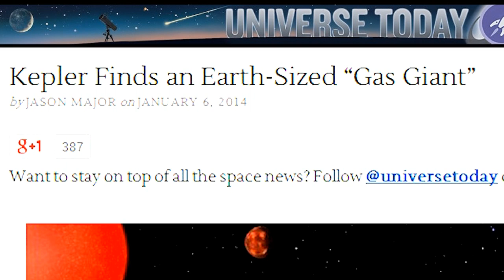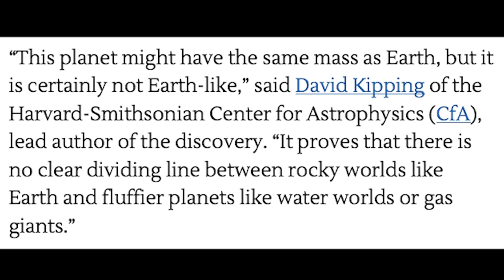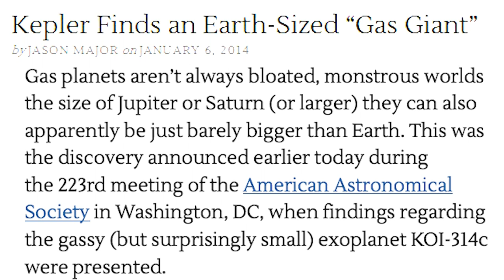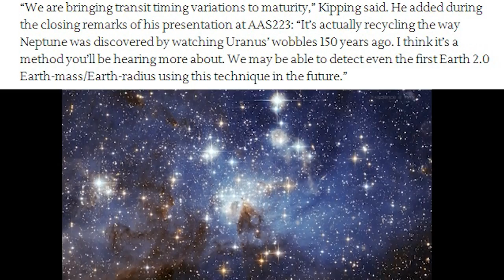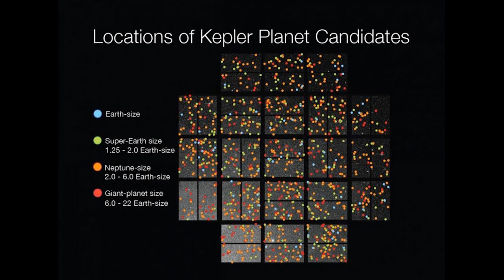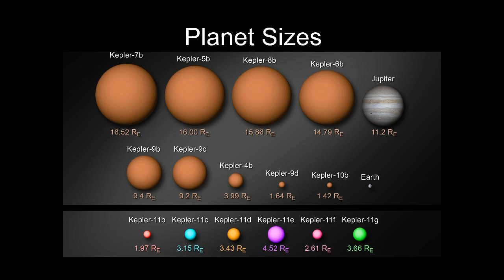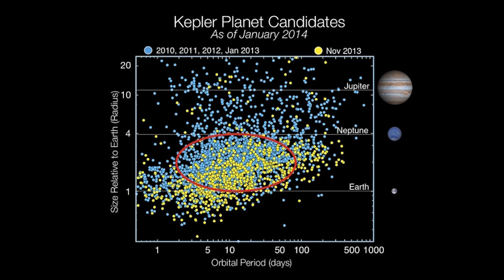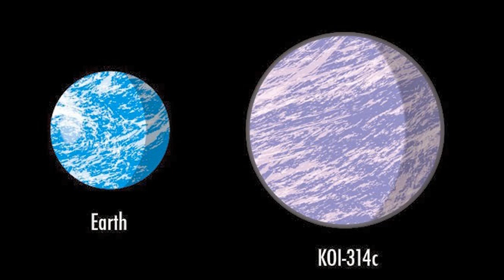New planet Earth-sized Jupiter discovered Atmosphere Giant!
The Kepler Space Telescope Robot Planet Hunter Photographer guided by Professor Kippling of the Harvard Smithsonian Outer Space & Beer Institute have discovered an Earth Sized Jupiter around Star Kepler KOI-314 - KOI314c is the 3rd newfound extrasolar planet found within that star system, but it's the first ever Earth sized Gas Giant found! That's pretty cool. It's got the mass the density the makeup the break down to be very special and change the way we look at the disk accretion solar system formation theory. Wow. The Kepler Satellite sure has detected lots of planets, stars and brown dwarfs in our Milky Way Galaxy. Crazy, huh?

They say it has an atmosphere hundreds of miles long.

y'all.

Peace! Be Cool, stay cool.

T

Jason Major's blog